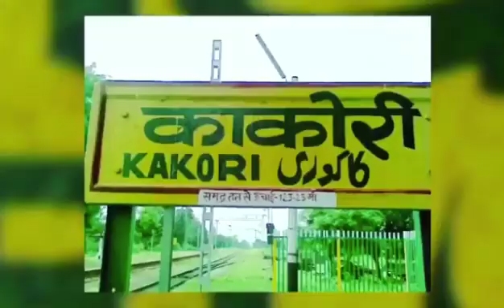October 18, 2019(4)